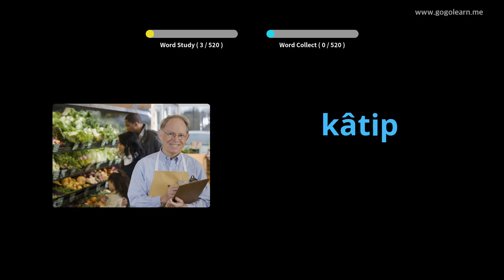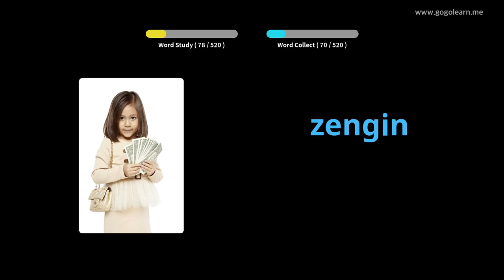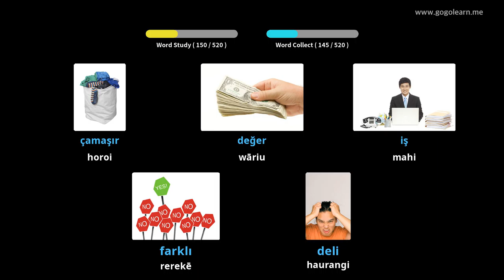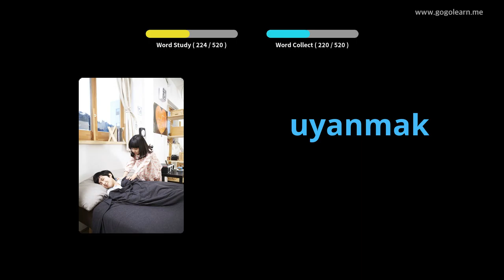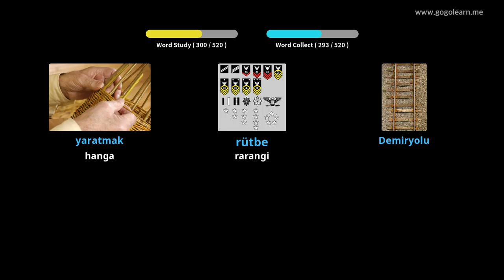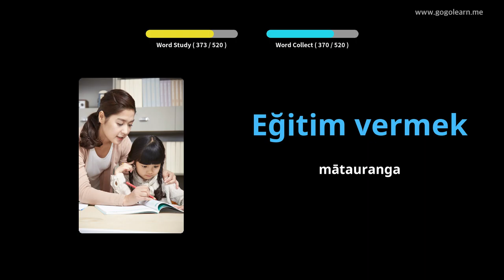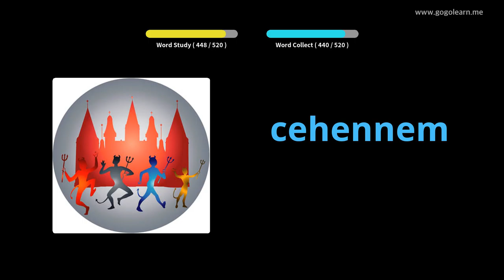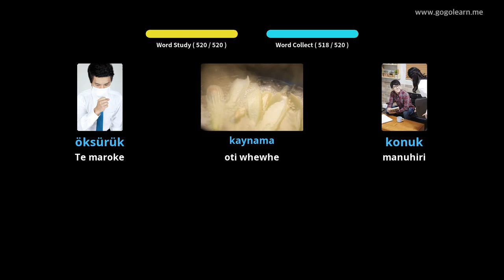Kura Tuarua Kura Tuarua Tuakiri | Golearn